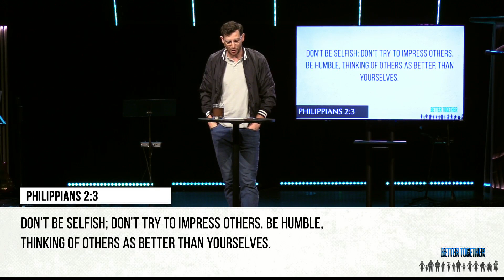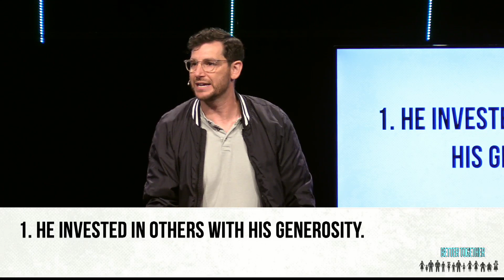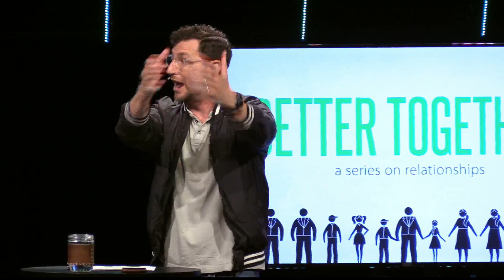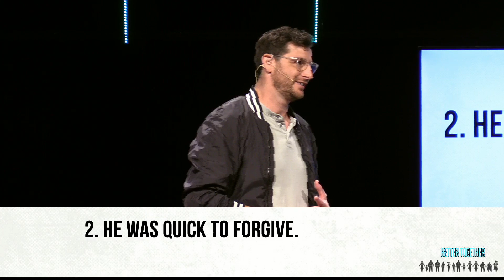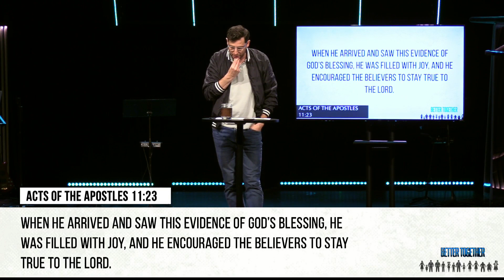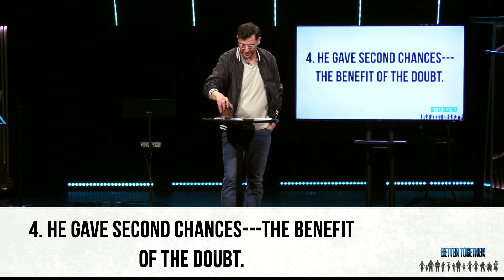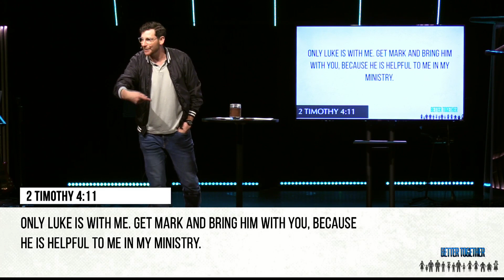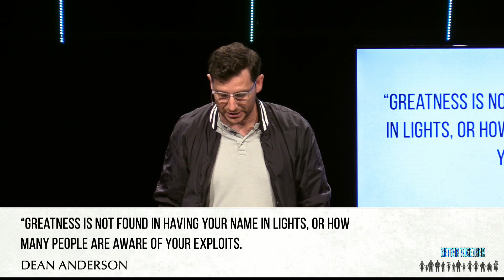Better Together // Week 4